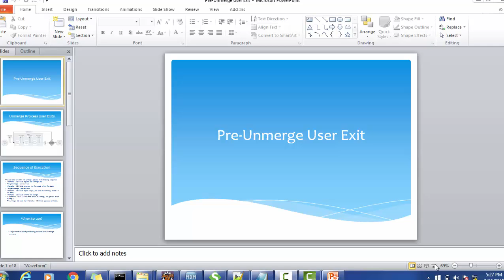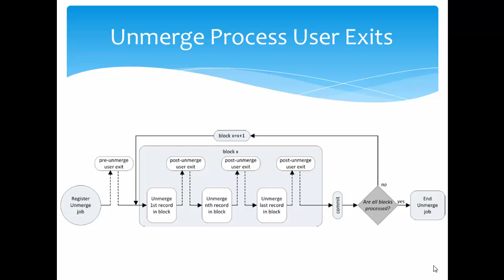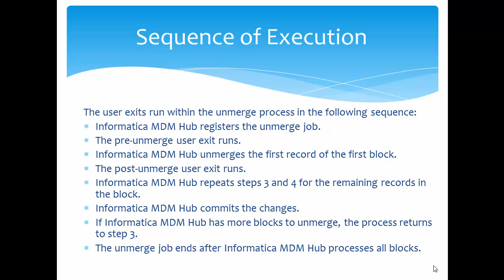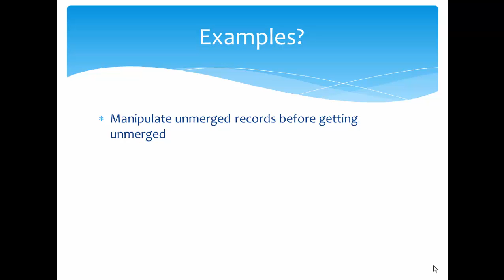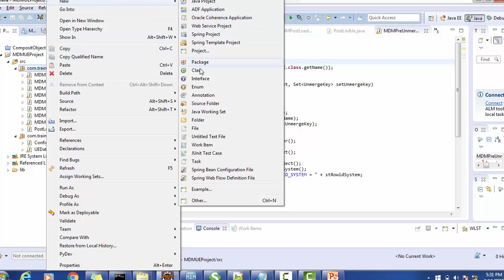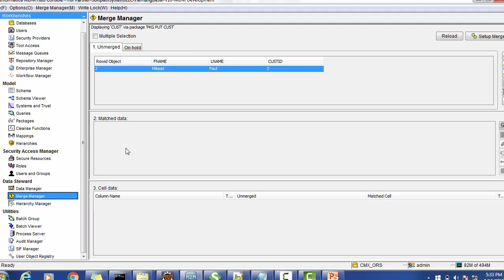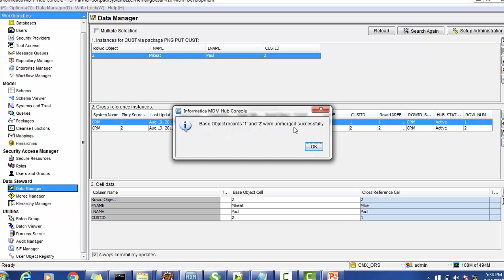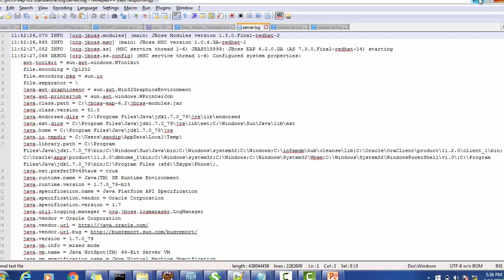Informatica User Exits - Pre UnMerge User Exit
This video elaborates on Informatica MDM 10 - Pre Unmerge User Exit.